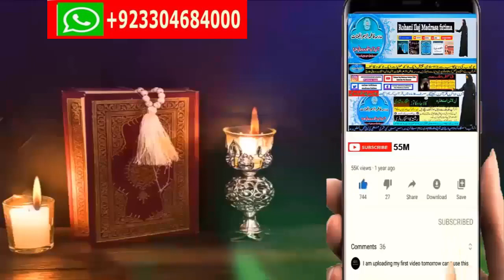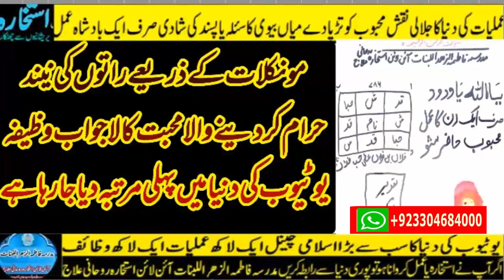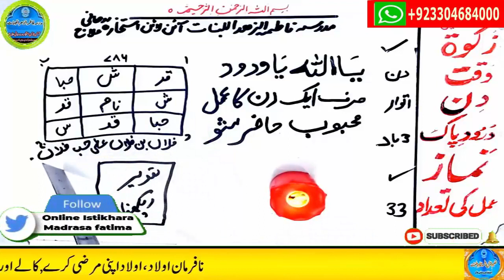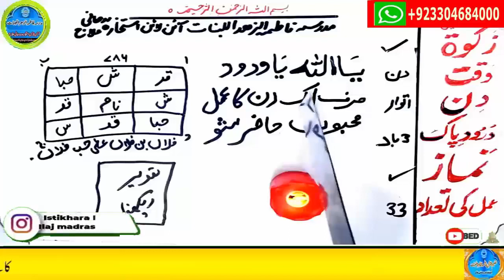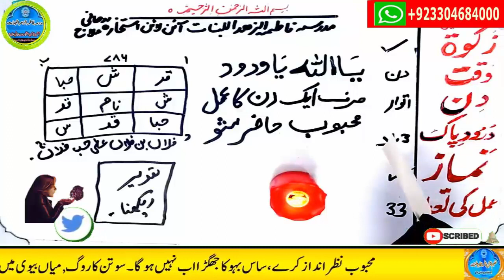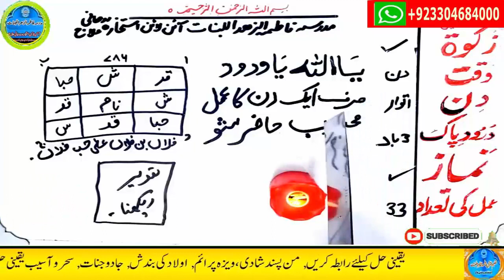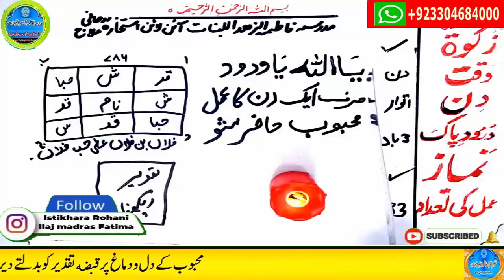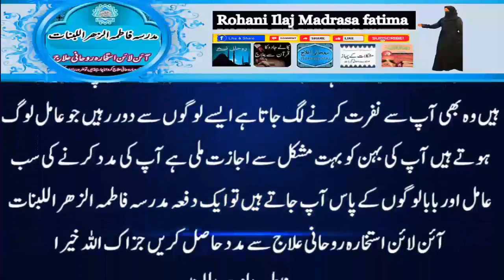wazifa for love,dua for love,wazifa for love marriage,mohabbat ka wazifa,ya wadoodo ka wazifa for l